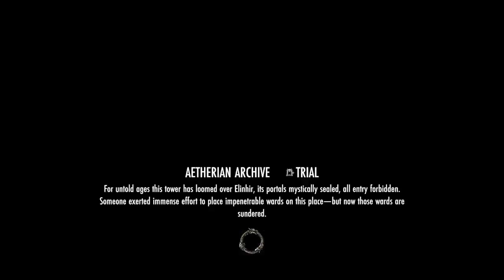Arcanist "Ward Weaver" gameplay - Veteran Aetherian Archive (ESO)